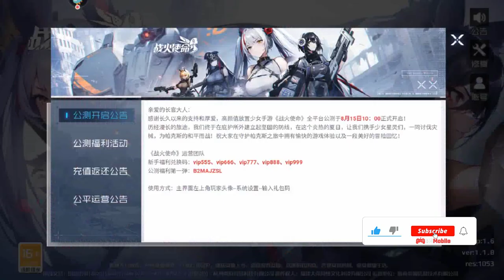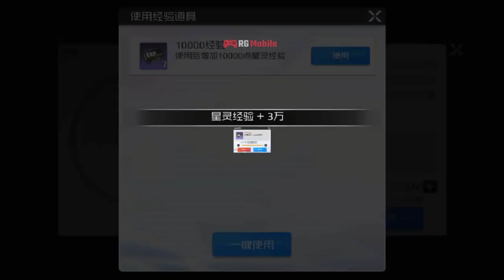【战火使命-Battle Valkyries】- (Android/IOS) | Game Idle | Official Launch Gameplay 13-8-2023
➤ Ủng Hộ Kênh 1 Like và 1 Sub Nhé

➤ Trong Video có sử dụng nội dung chứa bản quyền dựa trên luật sử dụng hợp lý

➤Skype : live:quangtung.nguyen0101
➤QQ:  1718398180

© Bản quyền thuộc về Research Game Mobile
© Copyright by Research Game Mobile ☞ Not Reup